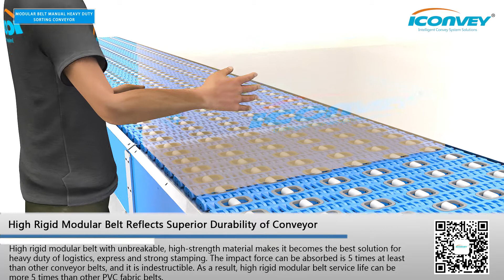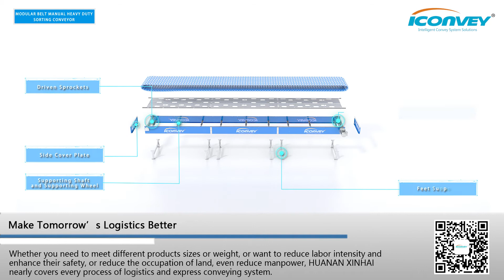Semi automatic Heavy Duty Sorting Conveyor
ICONVEY Semi automatic sorting conveyor for heavy duty used for Logistics